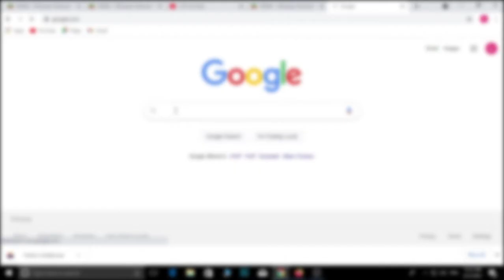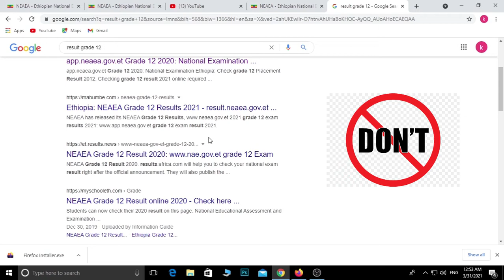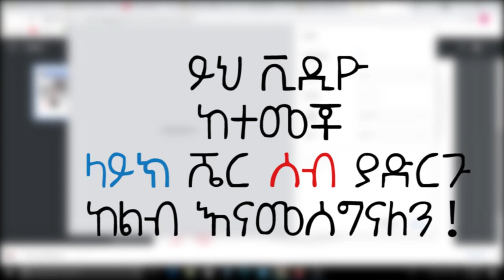የ12 ክፍል ውጤት ለማየት ይህን ቪዲዮ ይመልከቱ How To check Ethiopian grade 12 result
የ12 ክፍል ውጤት ለማየት ይህን ቪዲዮ ይመልከቱ How To check Ethiopian grade #12